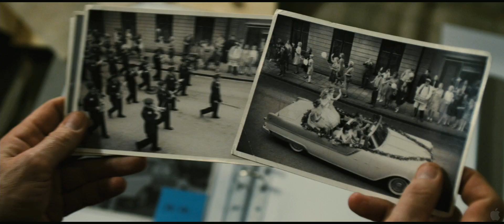The Girl with Dragon Tattoo Trailer 2011 HD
Synopsis
The Girl with the Dragon Tattoo is the first film in Columbia Pictures' three-picture adaptation of Stieg Larsson's literary blockbuster The Millennium Trilogy. Directed by David Fincher and starring Daniel Craig and Rooney Mara, the film is based on the first novel in the trilogy, which altogether have sold 50 million copies in 46 countries and become a worldwide phenomenon. The screenplay is by Steven Zaillian.
Director: David Fincher
Cast: Daniel Craig, Rooney Mara, Christopher Plummer, Stellan Skarsgård , Steven Berkoff, Robin Wright, Yorick van Wageningen, Joely Richardson
Writers: Steven Zaillian
In theaters: December 21st, 2011